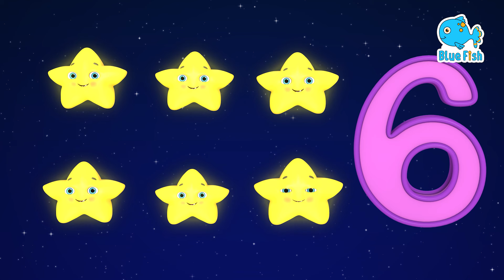The Itsy Bitsy Spider 🕷️ | Row, Row, Row Your Boat | Nursery Rhymes & Kids Songs | Happy Bobo